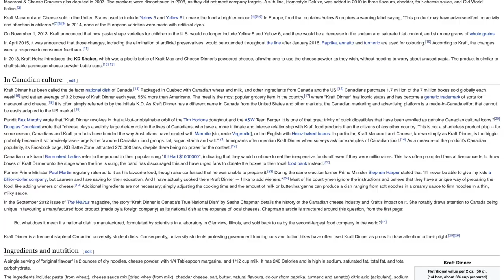I tried gluten-free Kraft Dinner (a.k.a. Kraft Macaroni & Cheese) | Robyn's Gluten-free Living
In this video, I try the gluten-free Kraft Macaroni and Cheese (Kraft Dinner). I make it, taste it, give my review, and talk about my petition to bring gluten-free Kraft Dinner to Canada—that's right!—right now, it's only available in the US. Kraft Dinner is the unofficial official dish of Canada, so let's convince Kraft to bring it to Canada!

➤ Know anyone who has celiac disease, a gluten sensitivity, or is on a gluten-free diet?

➤ Want to learn to bake drool-worthy gluten-free baked goods? Check out my baking courses: my first course, Gluten-free Baking Essentials, features gluten-free bread, pizza crust, biscuits, cookies, pie crust, and chocolate cake.